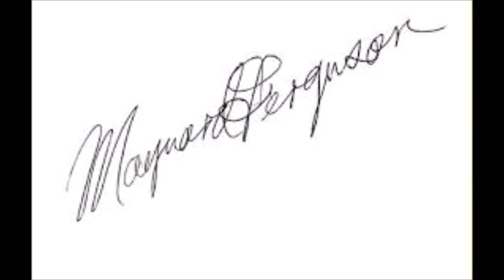Maynard Ferguson, tr ,,Rolling Meadows,, ^Pocahontas^ ,1974.,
Big Band Live in Rolling Meadows,,IL,30*January,1974..
1 Give It One,,2 Nice n Juicy,,3 I'm Getting Sentimental Over You
4 Gospel John,,5 La Fiesta,,6 MacArthur Park,
7 Pocahontas,,8 Got The Spirit ,,9 Hey Jude.,cd356.